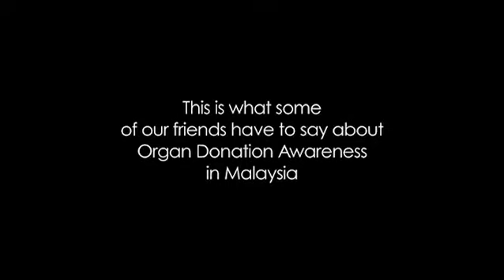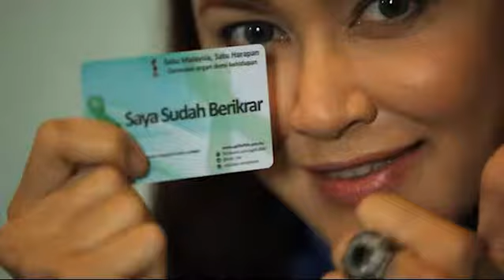Organ Donation Icons : Can anyone pledge?